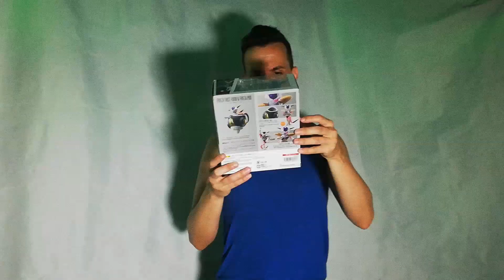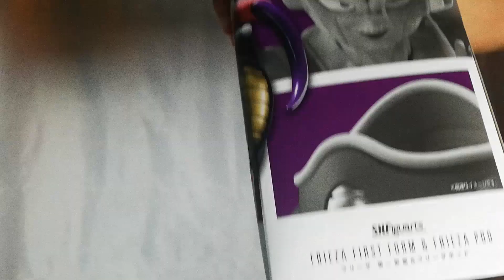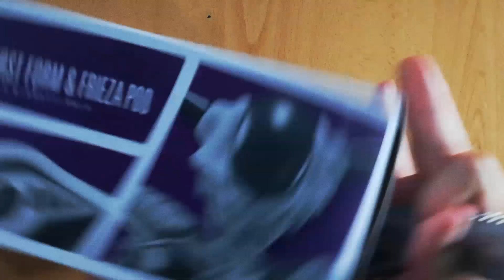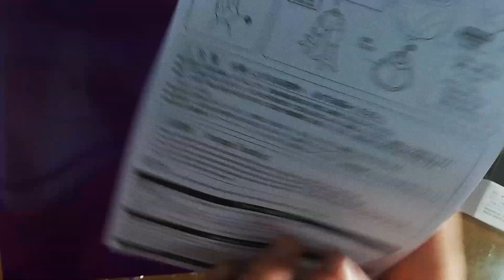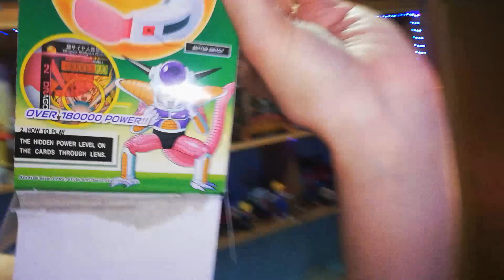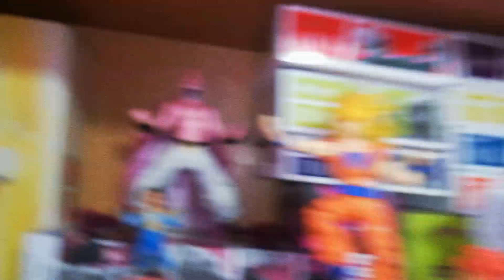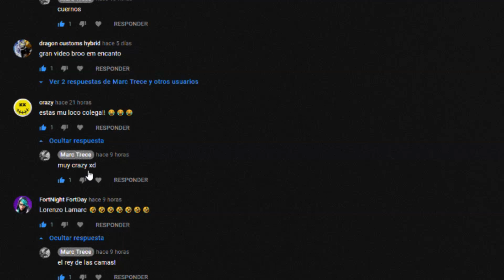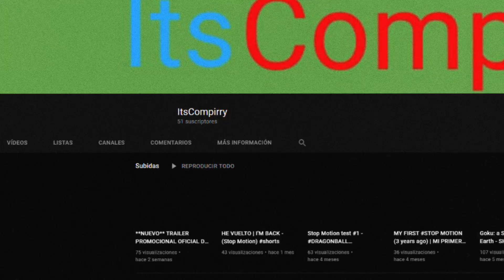FREEZER +POD -😈DIABÓLICAMENTE PRECIOSA- SH Figuarts Dragon Ball UNBOXING frieza 1st form v2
¡¡Sígueme bro!!

No te pierdas mis otros videos con contenido de mucho interés!!

*¿Quieres descargar por MEGA sin límites? ¡¡visita mi canal!!
*Navega de forma oculta
*Soporte de móvil de Amazon
*Ser youtuber con un móvil
*Evita que te roben tu tarjeta al hacer pagos por internet!
*Curso edición con Sony Vegas Pro
*Paquete de filtros sony Vegas Pro
*Amazon gratis todo el año
*Y no te pierdas mis unboxings muy calientes y cargados de momentazos!!

Que empiece el espectáculo!
¡¡Nos vemos peña!! mucha ¡¡salud!! 🖖🏼... y mucho amor 💞